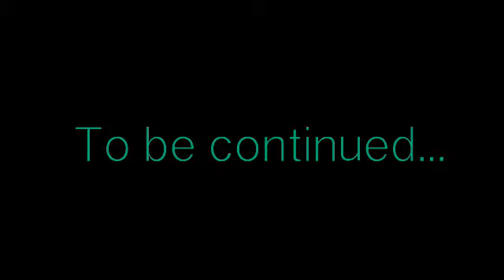Best Dance Ever Season 2 Episode 2